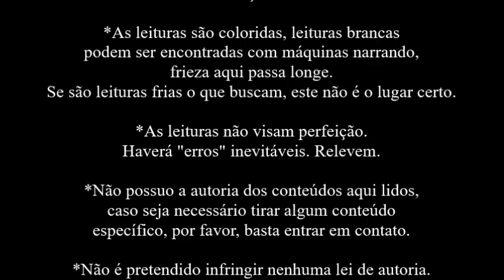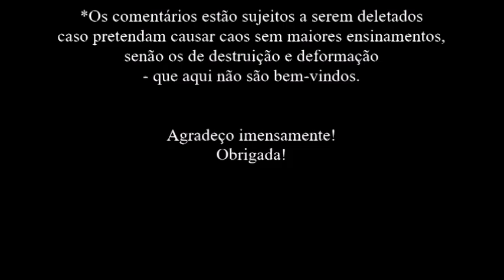Pierre Clastre • A Fala Sagrada [Parte III: Os últimos daqueles que foram os primeiros adornados]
Leitura [Audiobook] do livro de Pierre Clastre: A Fala Sagrada - por Le Conde.

 - o livro impresso usado para leitura é o da Editora Papirus -

*O livro foi escolhido por Amor e por Respeito à Cultura.

Música intro: Tainara Takua no Festival Ethno Brasil 2022

O meu canal Feminino, sobre a Matéria-Prima é: @MaterPrima
O meu canal de caminhada Espiritual é: @LeTiciaConde